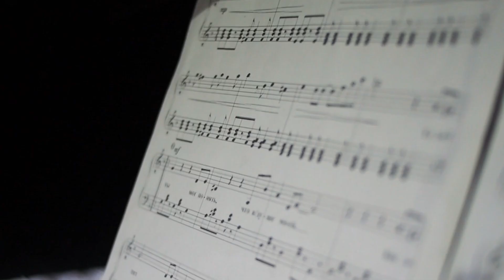Влад Соколовский - Сквозь туман (Акустическая версия)